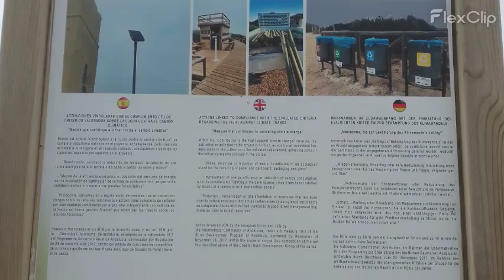Las Calas de Conil de la Frontera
Las Calas de Conil de la Frontera (Cádiz)

Estas Calas estan ubicadas en Conil de la Frontera .

Si quieres hacer un Viaje a Conil de la Frontera , lo puedes reservar en esta pagina